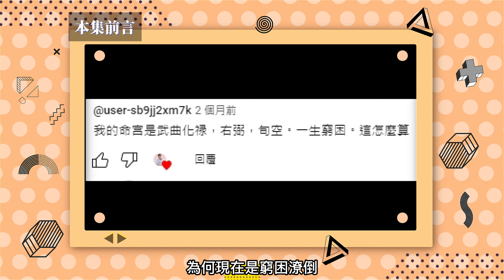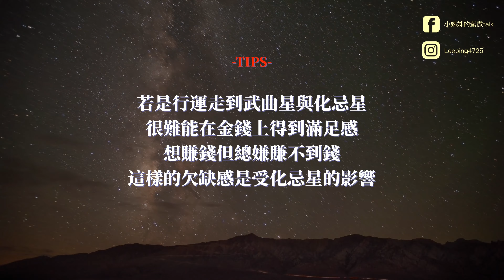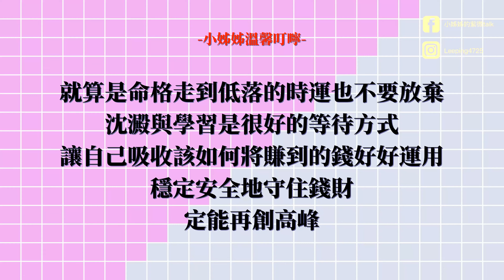武曲財星坐命 解析破財對策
財星武曲坐命本該帶財卻受窮？
明明該財運滿滿，卻總感覺一輩子追著錢在跑？
這集給大家解析，破財時如何對策！
趕快Tag好朋友們一起來看看小姊姊談紫微教你學會好命占星術

有任何問題都可以留言給我們，期待與大家在留言區相見！

新的一年到來，想知道你明年2023癸卯年的流年運勢嗎？
趕快加入下面官方Line，預約小姊姊的論命服務吧！

服務項目：卜卦問事、紫微斗數命盤分析、奇門遁甲佈局提升等等
IG每週更新：命理小知識、出行週報、案例分享